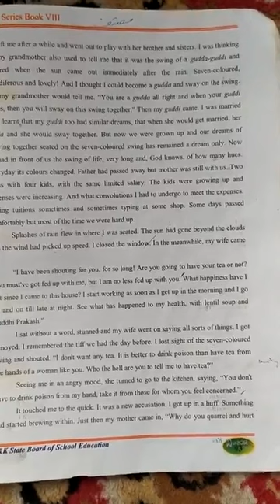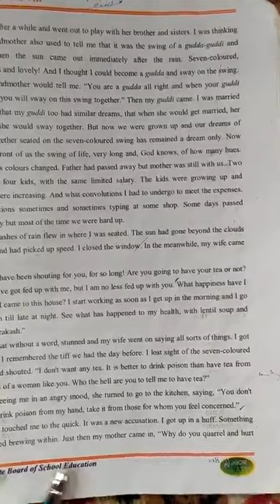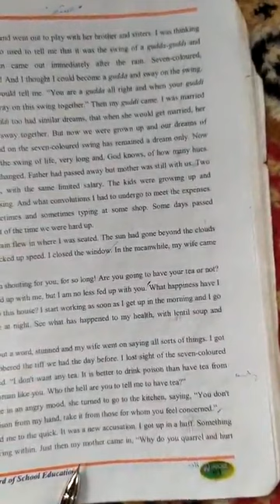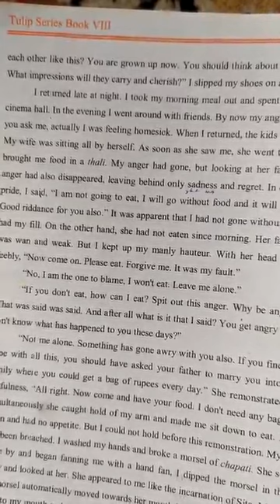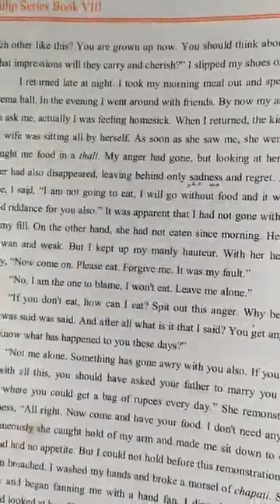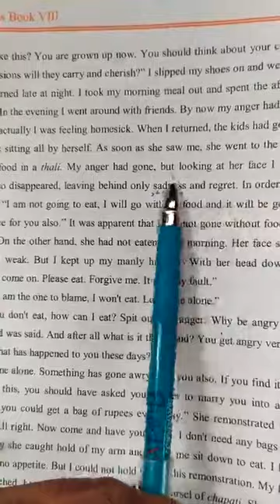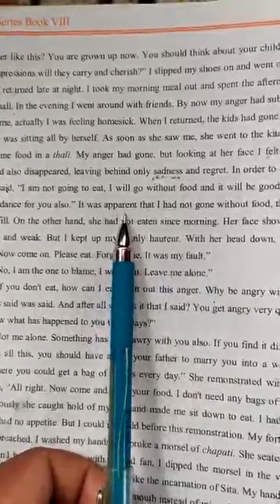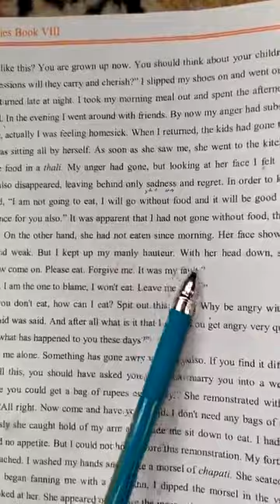Class - 8th . Subject - English . Topic - Colours of Rainbow .